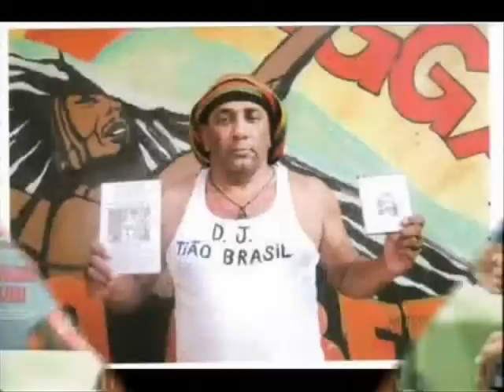REGGAE DANCE ROMANTIC SHOW TEATRO OPERA DE PARIS 2013 - RAS DJ TIÃO BRAZIL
RAS DJ TIÃO BRASIL O MELHOR DJ DE REGGAE DO MUNDO EM TODOS OS TEMPOS .VEM AGORA SURPREENDER PELA QUALIDADE ARTISTICA DEMONSTRANDO TODO TRABALHO DE SONOPLASTIA TEATRAL . FAZENDO A MUSICA VIAJAR EM UM SONHO DE AMOR E EXPRESSÃO CORPORAL DANÇANTE ROMANTICA . INDO ALÉM DA CRIAÇÃO INICIAL , UM PASSO A FRENTE . NA VANGUARDA DO REGGAE . DEMONSTRAÇÃO CRIATIVA DE UM VERDADEIRO TRABALHO DE DJ - DISC-JOCKEY . NO COMPASSO , NO PASSO , NA DANÇA , NA MUSICA . JUNÇÃO DOS ELEMENTOS ARTISTICOS , COMUNICATIVOS E EXPRESSIVOS . TOCANDO NO CORAÇÃO E NA ALMA DO REGUEIRO . QUE VÊ E SABE QUE RAS DJ TIÃO BRASIL É REALMENTE , TOTALMENTE , INSUPERAVEL , INIGUALAVEL , ONIPRESENTE COMO DJ REGGAE UNICO NO MUNDO . FAZENDO OS TELESPECTADORES DOS QUATRO CANTO DO PLANETA TERRA VIA INTERNET . VIAJAR NO REGGAE . PRODUÇÃO , MIXAGEM , MAGIA , ENCANTAMENTO , DOMINIO ARTISTICO E EXPRESSÃO REGUEIRA DE ALTO NIVEL SEM IGUAL NO MUNDO . É RAS DJ TIÃO BRASIL CRIANDO , INOVANDO E INDO ALÉM DO ESPERADO , UM PASSO A FRENTE NO MUNDO . COM RAS DJ TIÃO BRASIL NO COMANDO "" TODO SONHO SI TORNA POSSIVEL , O AMOR ETERNO SI TORNA POSSIVEL , O BEM SI TORNA POSSIVEL A VIDA É MELHOR "" . NÃO PERCA DE ACOMPANHAR O TRABALHO DO RAS DJ TIÃO BRASIL , COLE , ADICIONE , PERSIGA , ACOMPANHE , ESTEJA PROXIMO DO TRABALHO DO RAS DJ TIÃO BRASIL . E O MUNDO SERÁ MELHOR PARA VOCE CHEIO DE PAZ , AMOR , UNIÃO E POSSIBILIDADES INFINITAS DE FELICIDADE . NÃO PENSE DUAS VEZES ACOMPANHE RAS DJ TIÃO BRASIL DE PERTO . VENHA COMPRAR OS NOVOS LANÇAMENTOS MP3 REGGAE ROOTS 2013 ( 4 LANÇAMENTOS : JANEIRO, FEVEREIRO, MARÇO E ABRIL . 1 MP3 NOVO POR MÊS DO ANO 2013 ) . VENHA COMPRAR NA BARRACA RAS DJ TIÃO BRASIL NA FEIRA DE SÃO CRISTOVÃO NO RIO DE JANEIRO . TODAS AS SEXTA-FEIRAS ,SABADOS E DOMINGOS DA SUA VIDA DA SUA EXISTENCIA . RAS DJ TIÃO BRASIL ESTARÁ LÁ ESPERANDO VOCE DE BRAÇOS ABERTOS E CORAÇÃO REGUEIRO . BEM-VINDOS A TODOS BRASILEIROS E ESTRANGEIROS . SERES HUMANOS DO PLANETA TERRA . TODOS BEM-VINDOS NA BARRACA RAS DJ TIÃO BRASIL NA FEIRA DE SÃO CRISTOVÃO ; SEJA QUAL FOR SUA RAÇA , NACIONALIDADE , NATURALIDADE OU CONDIÇÃO SOCIAL . BEM-VINDOS SEMPRE NA PAZ , NO AMOR E NA UNIÃO !!! ESTAMOS JUNTOS PARA SEMPRE ATRAVÉS DO REGGAE !! TELEFONE DO RAS DJ TIÃO BRASIL NO RIO DE JANEIRO : 55+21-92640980 . ENDEREÇO PARA CORRESPONDENCIA VIA CORREIO : RAS DJ TIÃO BRASIL RUA DO MARITIMO Nº39 , VILA ALIANÇA , BANGU , CEP 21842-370 , RIO DE JANEIRO , RJ , BRASIL